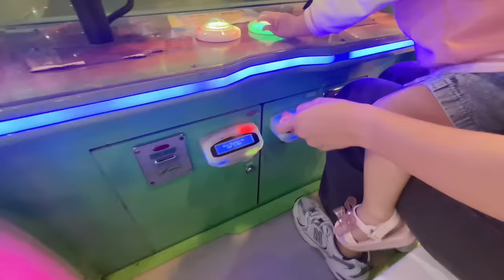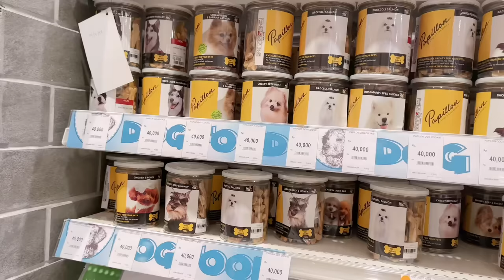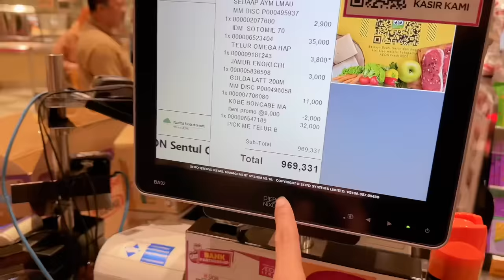YUKA-CHAN MAIN DI TIMEZONE !! | vlog